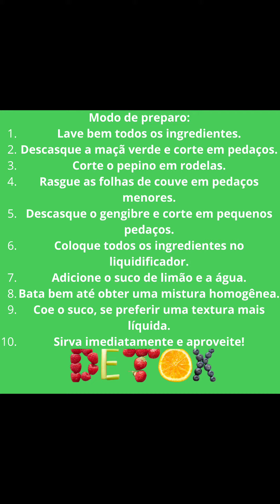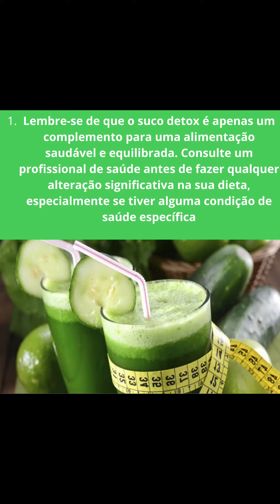Como fazer Suco DeTox